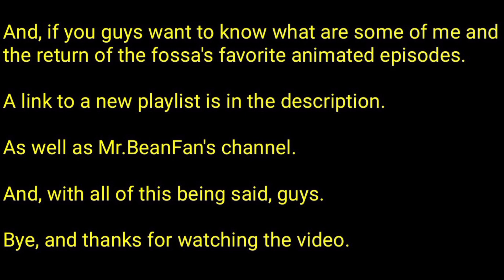3 of Mr.BeanFan Disney2005's favorite cartoon episodes of all time.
3 of Mr.BeanFan Disney2005's favorite cartoon episodes of all time.

This video is a list video that I have made that is about what are 3 of Mr.BeanFan Disney2005's all time favorite cartoon episodes.

"Links":

"My playlist about some of me, the return of the fossa, and Mr.BeanFan's favorite animated episodes.":